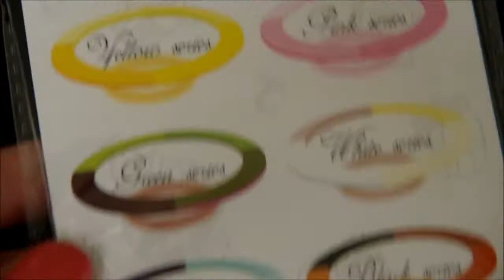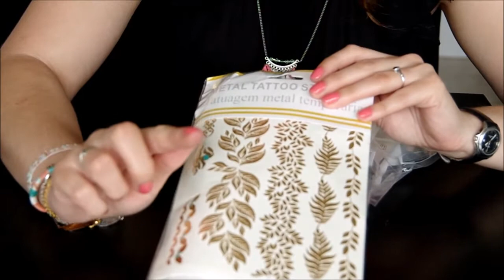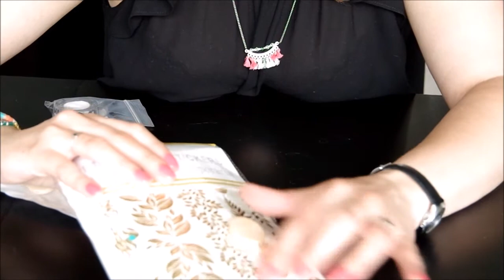Haul PandaHall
Bonjour,
Voici la vidéo pour vous présenter le matériel que j'ai reçu dans le cadre de mon 3ème partenariat avec la boutique pandahall, boutique chinoise proposant une large gamme de produits pour créer des bijoux.

J'ai ouvert le colis en direct avec vous pour vous donner mes impressions à chaud sur la qualité des produits reçus de sorte à être la plus transparente possible avec vous.
Bon visionnage !

Retrouvez les liens de tous les articles présentés dans l'article dédié sur mon blog à cette adresse

Je vous donne rendez vous très prochainement pour la review et surtout pour les DIY avec tout ce matériel !

A bientôt
Micro

facebook : les bricoles de micro